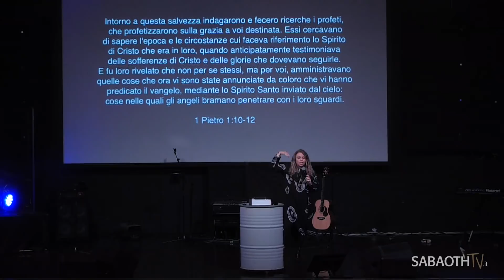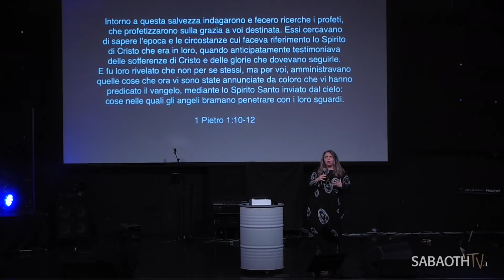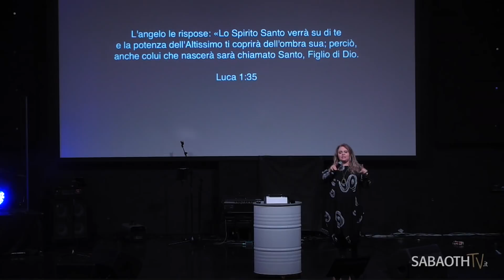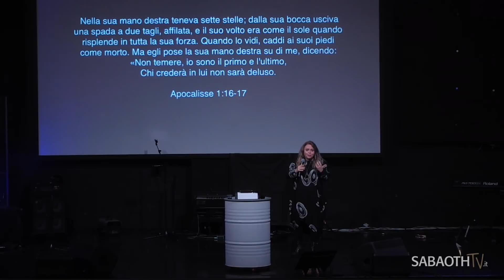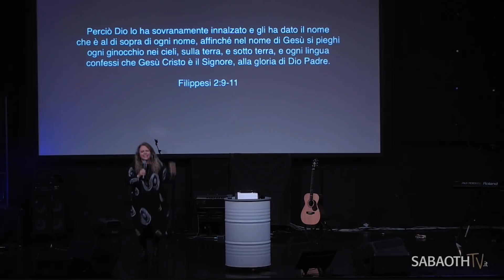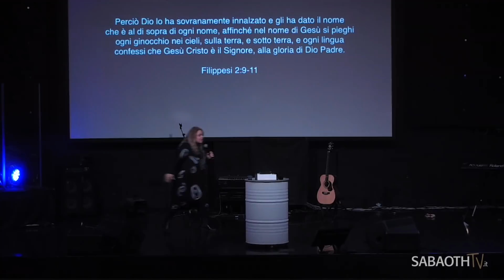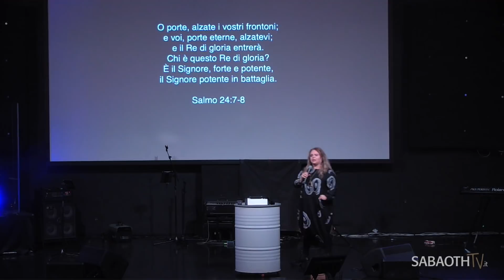Domenica Gospel @ Milano | CHE PRIVILEGIO!!! - Pastore Roselen | 27.10.2019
Domenica Gospel del 27 ottobre 2019 al mattino presso il Sabaoth Theatre, via Rosalba Carriera 11 - Milano